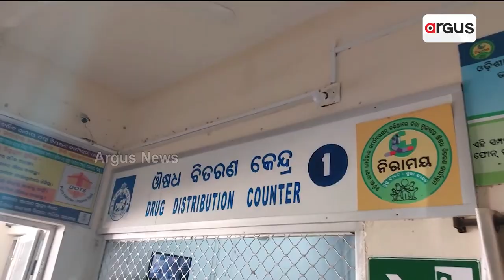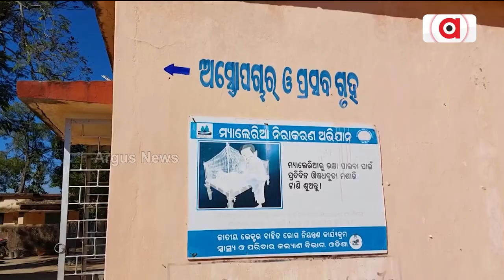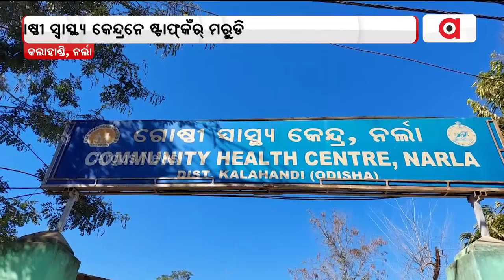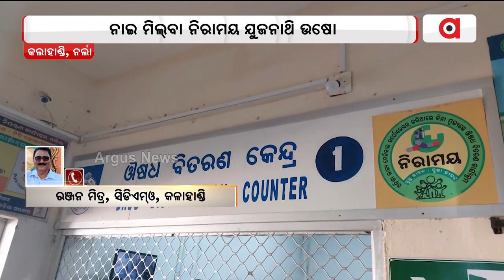ସରକାରୀ ହସ୍ପିଟାଲ୍‌ର ବଡ଼ ଅସୁବିଧା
ଗୋଷ୍ଠୀ ସ୍ବାସ୍ଥ୍ୟ କେନ୍ଦ୍ରନେ ଷ୍ଟାଫ୍‌କଁର୍ ମରୁ଼ଡି
ନାଇ ମିଲ୍‌ବା ନିରାମୟ ଯୁଜନାଥି ଉଷୋ । ସରକାରୀ ଚିକିତ୍ସା ନାଇ ପାଏବା ରୁଗୀ । ଡାକ୍ତରଖାନା ଆସି ରୁଗୀ ହେଉଛନ୍ ନିରାଶ ।ଇଟା ହେଉଛେ କଳାହାଣ୍ଡି ଜିଲ୍ଲା ନର୍ଲା ଗୋଷ୍ଠୀ ସ୍ବାସ୍ଥ୍ୟ କେନ୍ଦ୍ରର ଦୃଶ୍ୟ । ଇନେ ନିରାମୟ ଯୁଜନାଥି ଜହଦିନୁ ଉଷୋ ନାଇ ମିଲ୍‌ବା ।